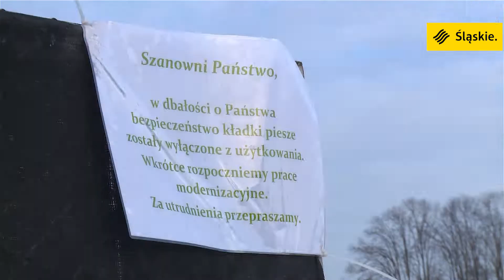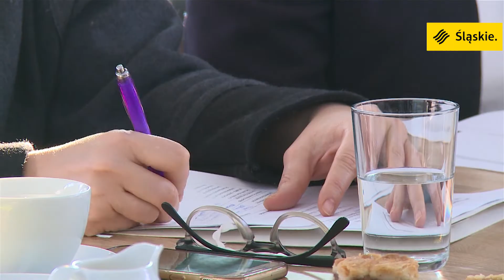Park Śląski odzyska blask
Komitet Sterujący ds. „Modernizacji Parku Śląskiego” podsumował dotychczasowe działania